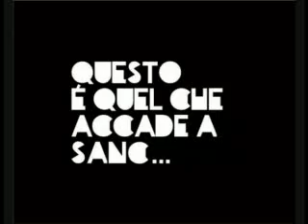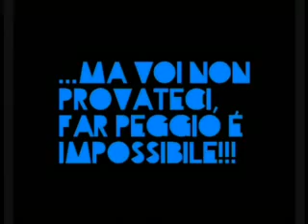basket a san giuseppe vesuviano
crazy video!